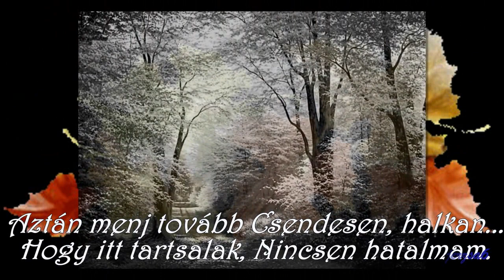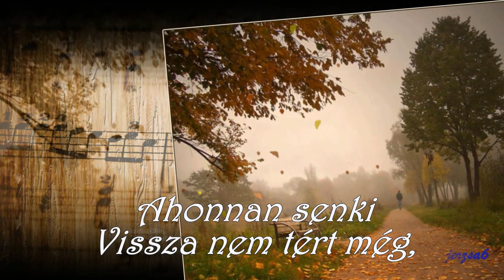Őszi dal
Dsida Jenő: Őszi dal
Őszi levélke
Őszi szél hajtja,
Nyitva az ablak,
Berepül rajta;
Sápadt kezemre
Leül pihenni...
Pihenj levélke
Nem zavar senki!

Amíg ringatlak,
Amíg becézlek,
Aludj és álmodj
Tündérmeséket;
Aztán menj tovább
Csendesen, halkan...
Hogy itt tartsalak,
Nincsen hatalmam.

Te előtted már
Lehullt a fátyol
Arról a titkos
Sejtett világról,
Ahonnan senki
Vissza nem tért még,
S viszontlátsz sok-sok
Levéltestvérkét.

Lesznek közöttük
Kikért remegtem,
Kik után vágytam,
Kiket szerettem
S kiket a zord ősz
Elragadt mégis...
Súgd meg nekik, hogy
Megyek már én is...